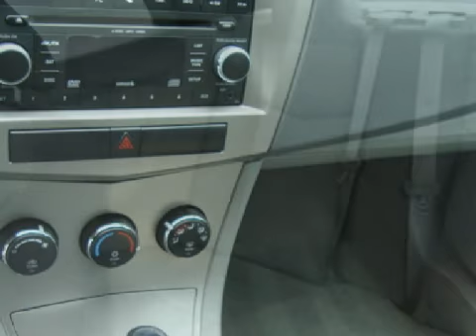2008 Chrysler Sebring Tacoma WA 98409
Tacoma Dodge
 4101 S. Tacoma Way
 Tacoma, WA 98409

 Year: 2008
 Make: Chrysler
 Model: Sebring
 Engine: 2.4L I4 16V
 Trans.: Automatic
 Exterior: Blue
 Miles: 14,077
 Interior: Grey